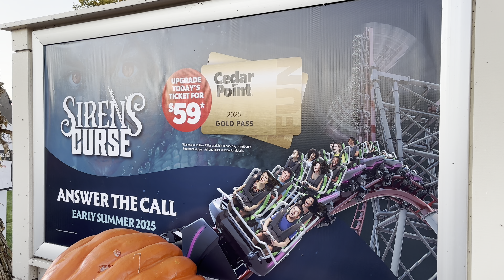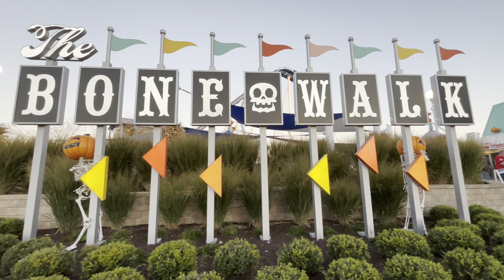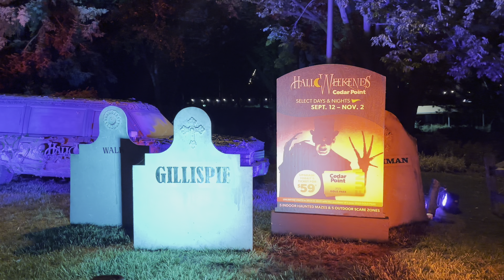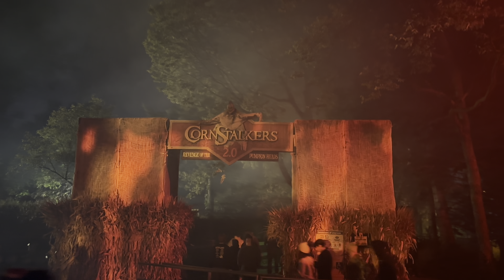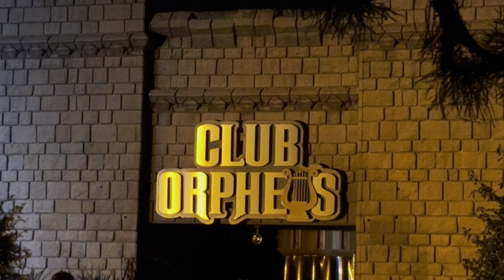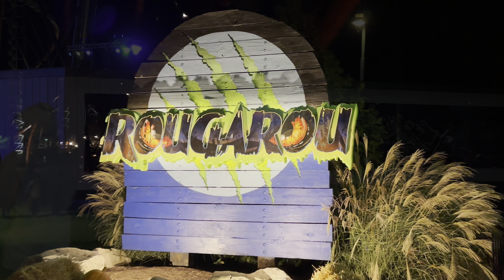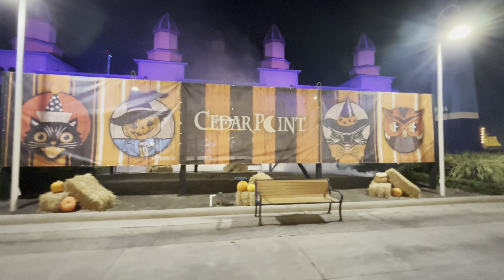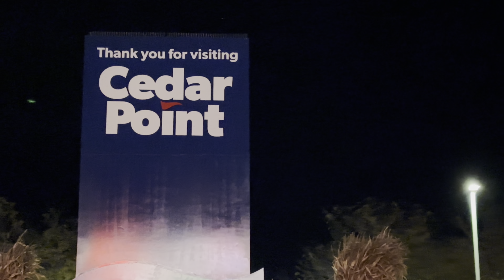Cedar Point Amusement Park - October 10, 2024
Cedar Amusement Park
Sandusky, Ohio